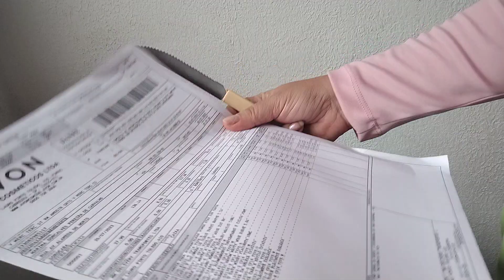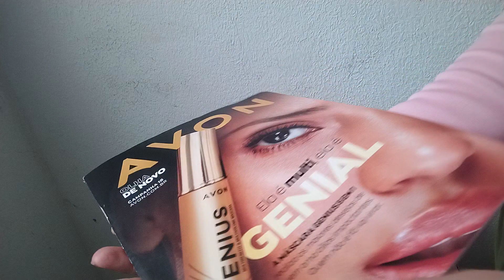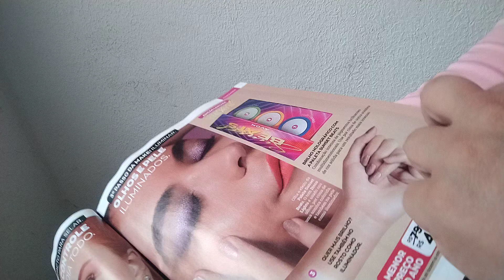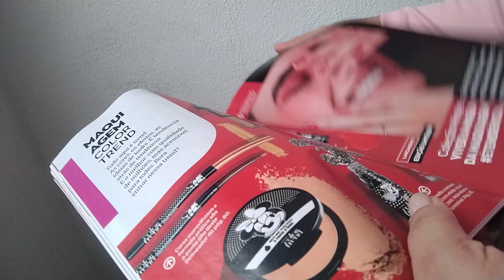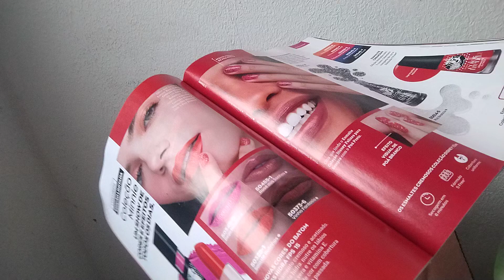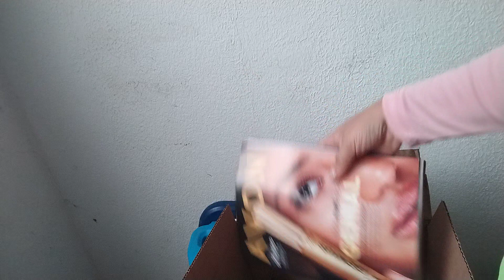ABERTURA DE CAIXA AVON CAMP16/2023 NOVIDADES 🥰